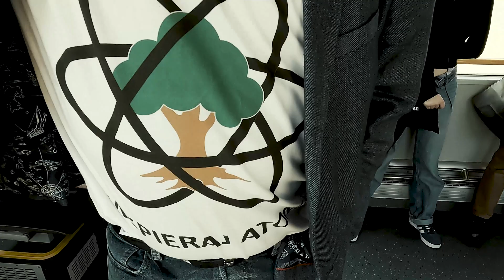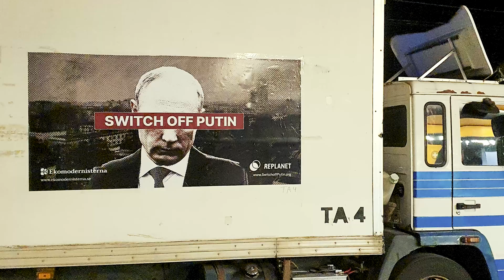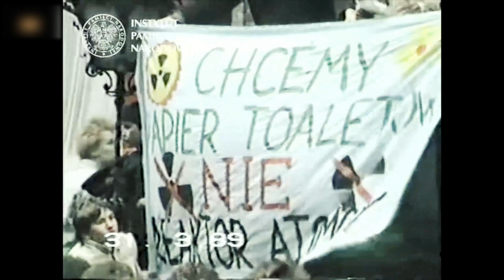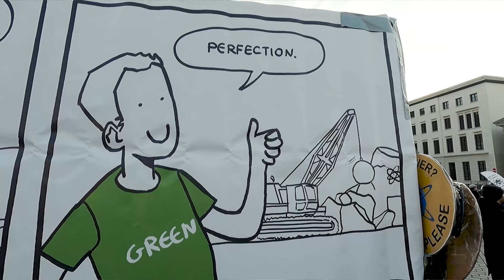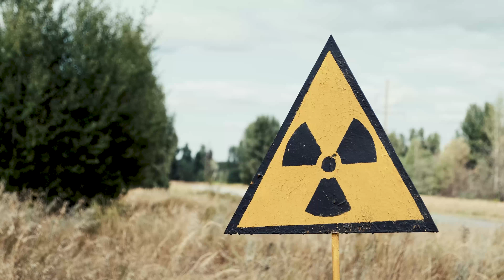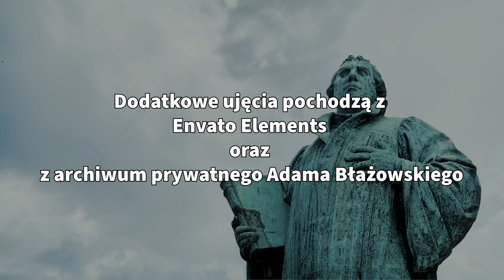„Atom albo śmierć?" - Inżynier odpowiada o atomie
Czy energia jądrowa jest najbardziej ekologicznym i najbezpieczniejszym wyborem dla potrzeb energetycznych Polski? Adam Błażowski uważa, że sprawiedliwa transformacja energetyczna, oparta w 100 % na energii odnawialnej, nie będzie możliwa ze względów społecznych. Dlatego przynajmniej częściowo musimy oprzeć ją na energii jądrowej. Mówi, że atom chroni przyrodę i dlatego z grupą Polaków wyjechał do Niemiec protestować przeciwko zamykaniu "jądrówek".

Jego celem jest połączenie troski o klimat i zachowanie bioróżnorodności  z reformatorskim i inżynierskim pragmatyzmem. Uważa, że "tradycyjni" ekolodzy mylą się, atom oszczędza przyrodę, a mieszkanie w mieście jest bardziej eko niż dom pod lasem.

Czy przekona do swoich racji zajadłych przeciwników atomu?

Adam Błażowski — inżynier, publicysta, od 15 lat zajmuje się efektywnością energetyczną, doradza w kwestiach Smart City, CleanTech, rozproszonej energetyki odnawialnej, oraz energii jądrowej.

Zawodowo i prywatnie zajmuje się  ochroną klimatu, ze szczególnym uwzględnieniem głębokiej dekarbonizacji gospodarki (czyli elektryczność, transport, rolnictwo, ogrzewanie). Razem z grupą specjalistów od ochrony przyrody promuje ekologię pragmatyczną, opartą na dowodach i najlepszej dostępnej wiedzy naukowej, w ramach Fundacji FOTA4Climate i RePlanet.ngo

Film został nakręcony przy pomocy GoPro i zmontowany przez Jonathana L. Ramseya w czerwcu 2022 roku.